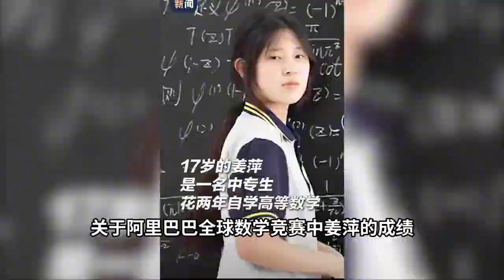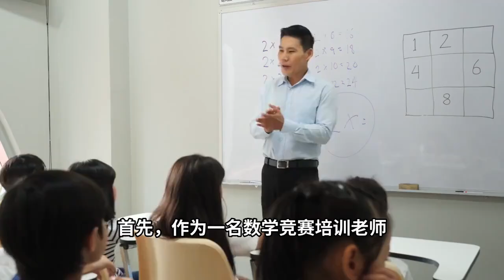赵斌质疑姜萍成绩：会道歉吗